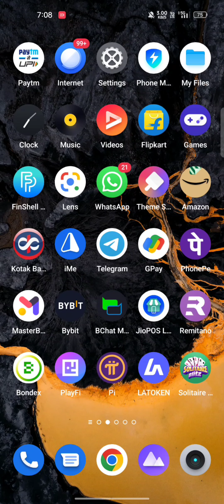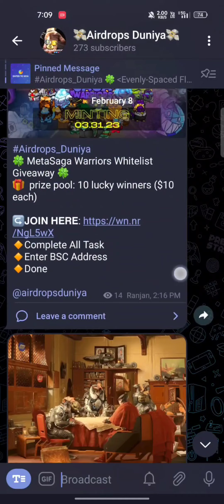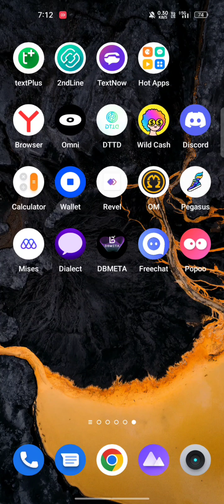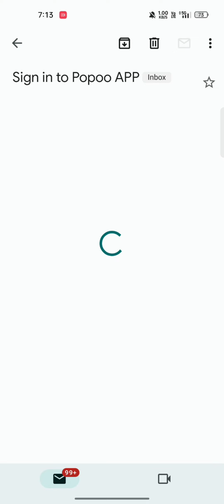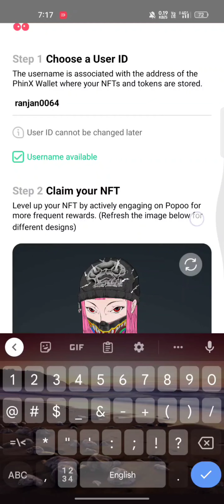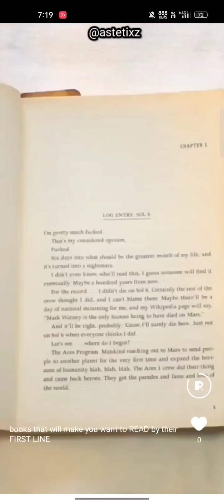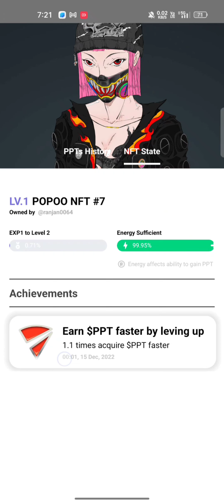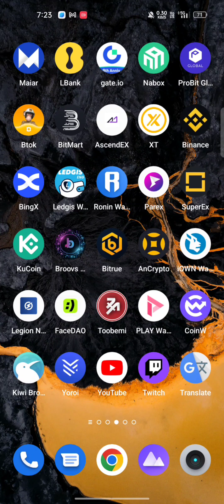POPOO APPLICATION || Eran Everyday $PPT Token || Very Strong Project New Crypto Loot Today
In this video,🔥POPOO APPLICATION || Eran Everyday $PPT Token || Very Strong Project New Crypto Loot Today | Instant Payment |Unique Crypto loot today | Make Money😲crypto loot Today 🎁..|| Make Money Online

Hi
I am Ranjan & Welcome to Your Youtube Channel Airdrops Duniya

🎁 POPOO Offer Join here 🔥👉

• If Link Not Work Then Open Telegram App Search " @Airdrops duniya"

how to get bank cash, how to earn money, , move2earn projects, new project like stepn,
play2earn projects, earn crypto by playing games, earn crypto daily, new move to earn project, earn passive income, new airdrop earn crypto, free crypto by play games, project like oneworldnation, early nft project, free nft loot, how to earn crypto, earn cryptocurrency daily, Airdrop earn crypto currency, new airdrop loot, aptos airdrop, aptos, aptos nft Crypto Free Airdrop | Unlimited Free Paytm Cash